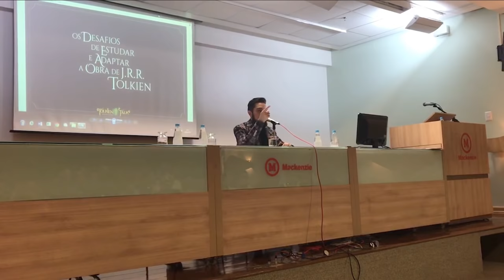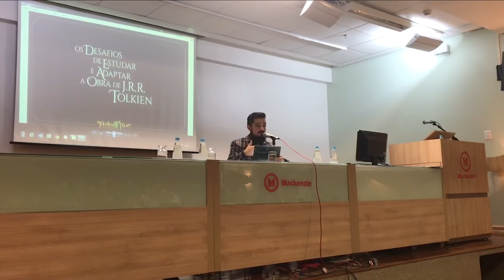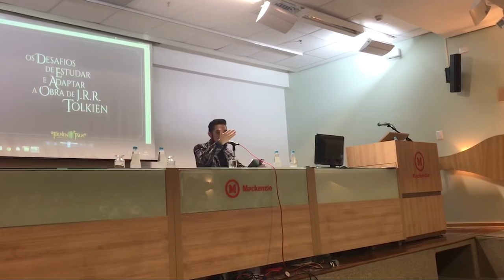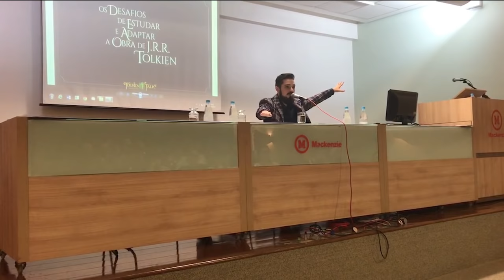Mackenzie 2018: Palestra J.R.R. Tolkien (Cesar Machado) | TT 264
A Universidade Presbiteriana Mackenzie (SP) promoveu, no dia 8 de junho de 2018, a Primeira Jornada de Estudos Tolkienianos. Confira a palestra "Os desafios de estudar e adaptar a Obra de J.R.R. Tolkien" de Cesar Machado do Canal Tolkien Talk realizada no evento.

Não encontrou o livro que queria? Manda um Inbox pra gente na Fanpage do Facebook! ;)

- Filmagem e edição: Cristina Casagrande

Confira abaixo o link para a 3ª Palestra do dia
"Ecos do Antigo testamento em O Silmarillion"